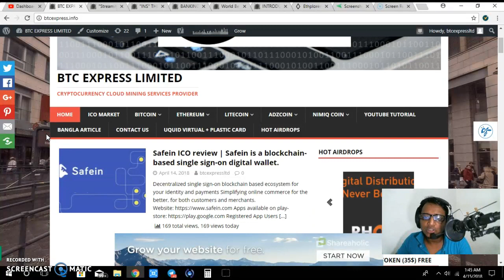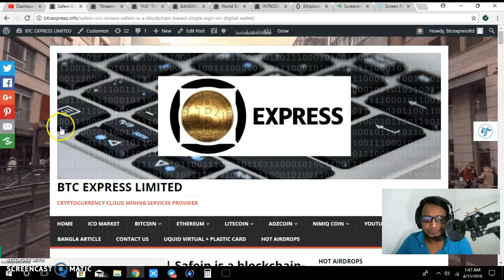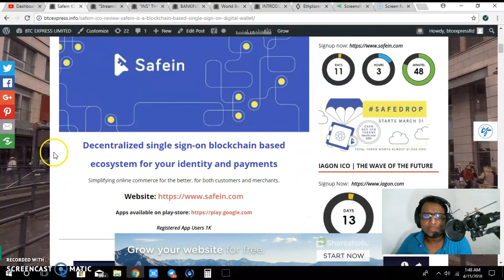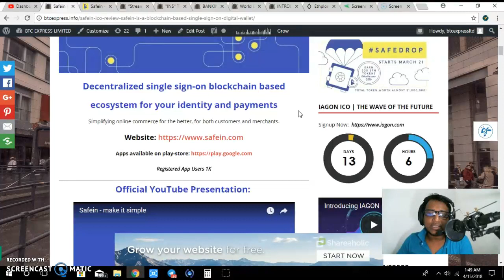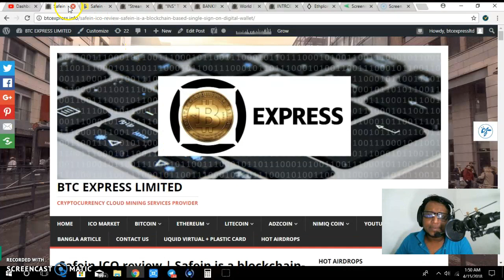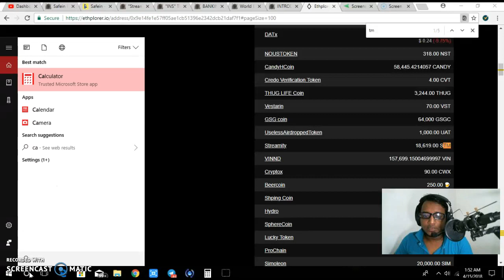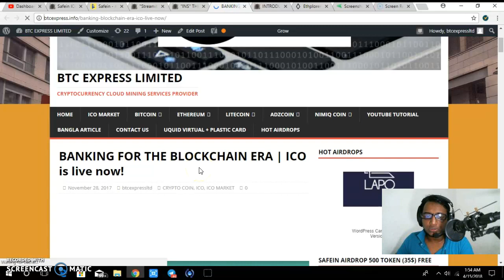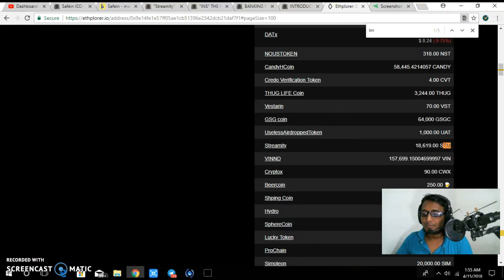"Blogging" শুধু ওয়েবসাইট এ ব্লগ পোস্টিং করে মাসে ইনকাম করুন ১০০ থেকে ৫০০ ডলার।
সব চেয়ে কম খরচে গ্লোবালি যে কোনো কারেন্সী পেমেন্ট রিসিভ করতে অথবা পেমেন্ট সেন্ড করতে ব্যবহার করুন Wise প্লাটফর্ম।